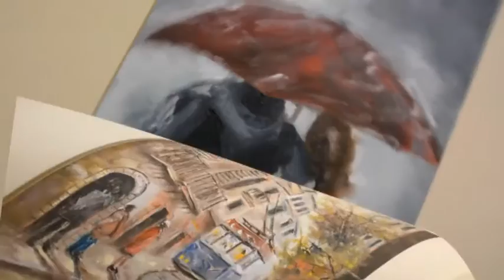AKIS VASILOPOULOS ( L'ATELIER MY )